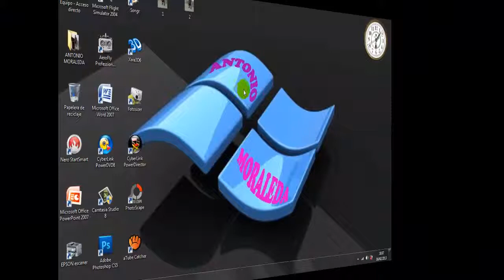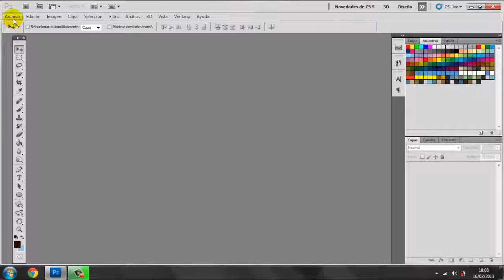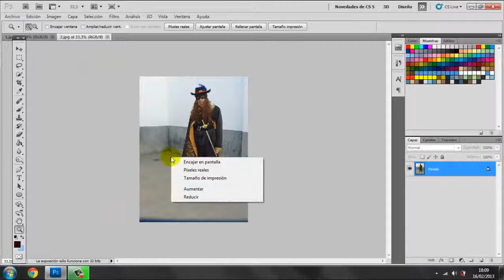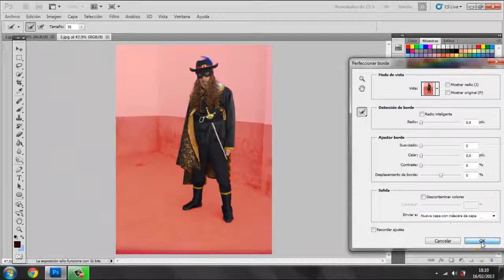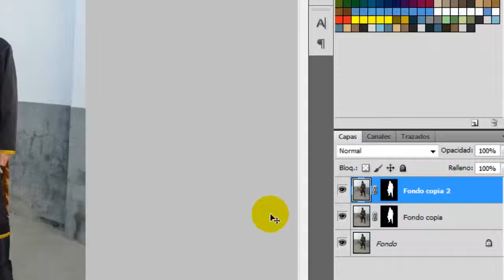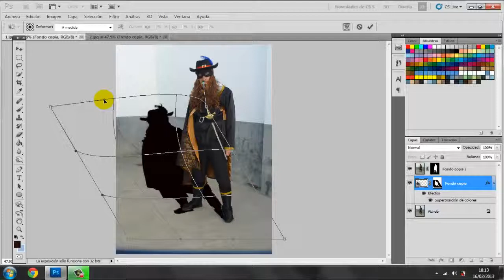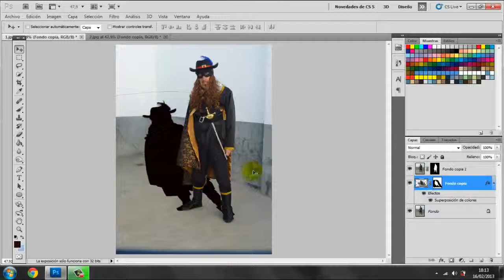Pon Sombra a la Imágen de una Fotografía con Photoshop.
Crear sombra a la imagen de una fotografía con el Photoshop